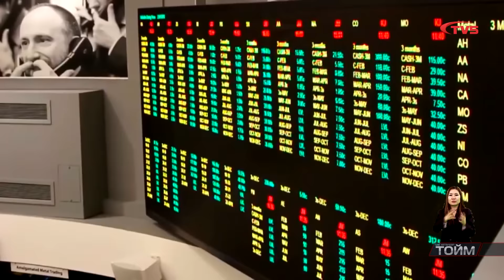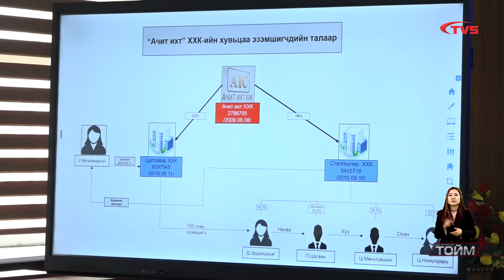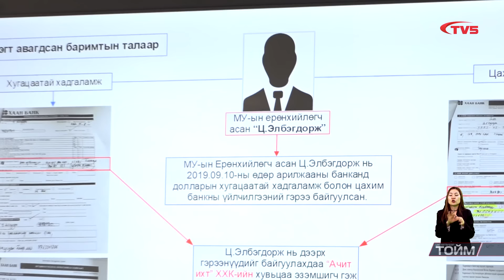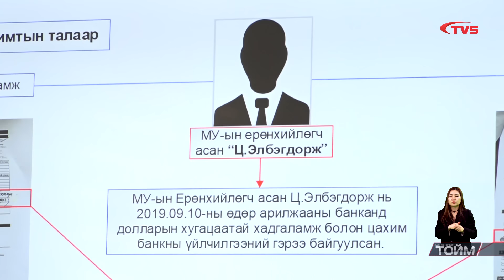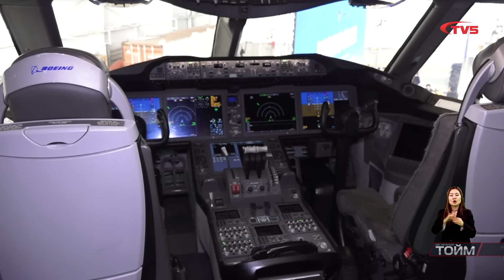"ЦАГ" мэдээллийн тойм /2024.04.28/